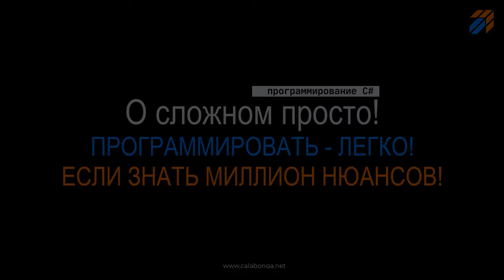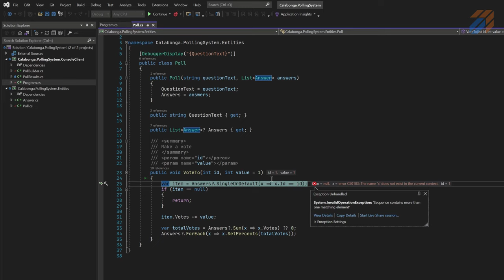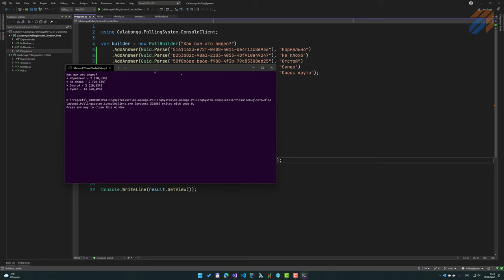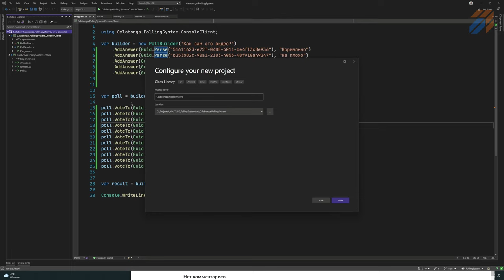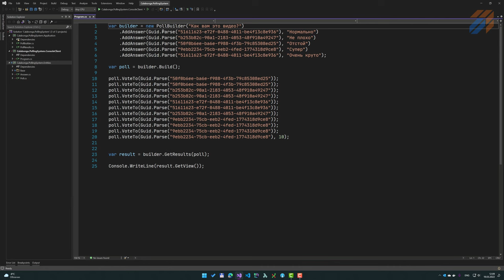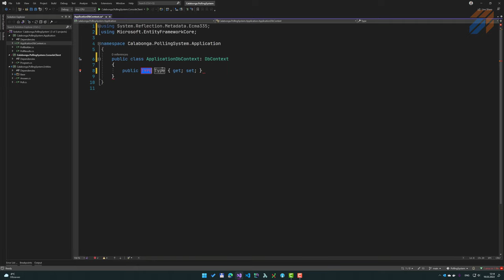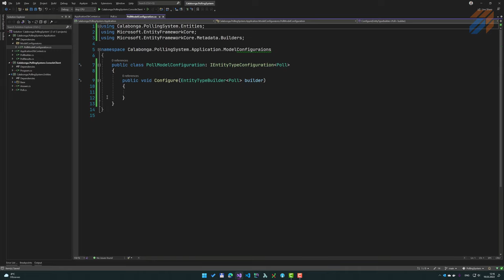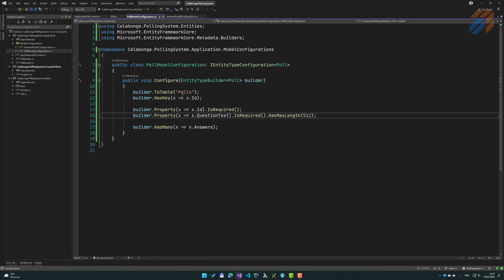Система голосования 2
В этом видео продолжим создание системы голосования с самого начала и постепенно доведем до публикации на рабочем сайте. В этой серии видео роликов мы пройдем путь от "А" до "Я" или в англоязычной терминологии "from zero to hero". Я покажу на базе простой бизнес логики как управлять проектами, какой рефакторинг как лучше делать и почему, чтобы решить возникающие проблемы, которые возникают при разработки ПО.